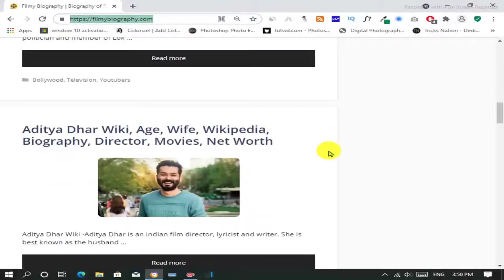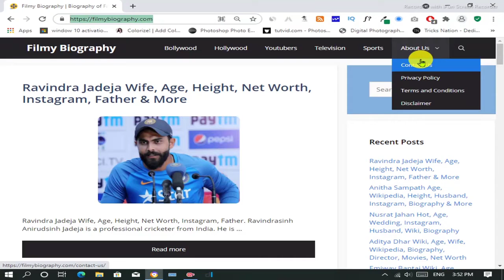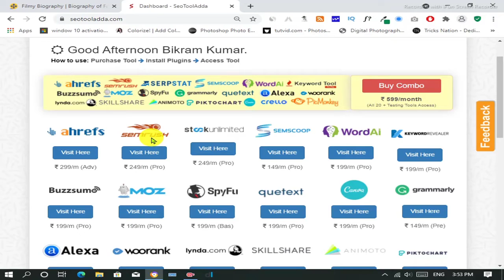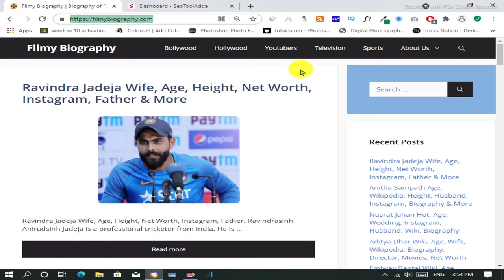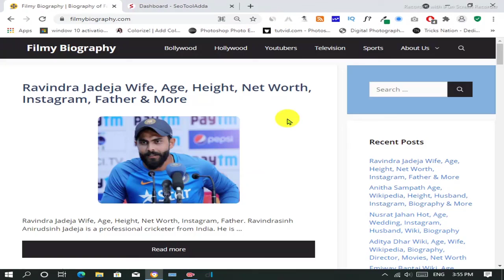Get [ Adsense Approval] Soon 🔥 How to get Adsense Approval On Blogs & Websites 💥